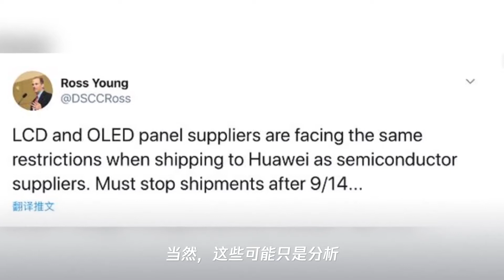不止是芯片？连屏幕也不行,京东方或将被迫中止与华为合作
➤Thanks收看！